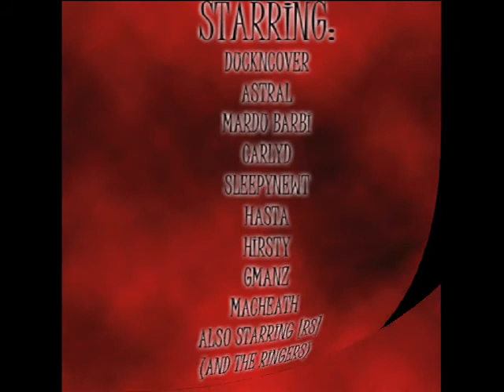socom 3 [OAP] V's [RS]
oap v rs in gb match